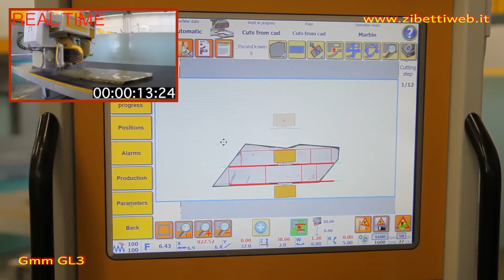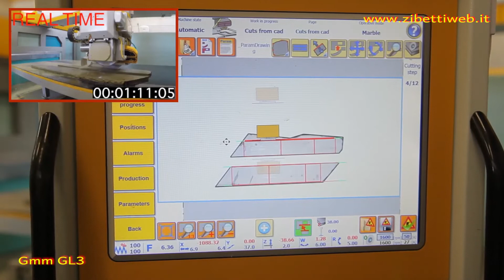Centro di Taglio mulimandrino Gmm GL3 con AUTO NESTING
Centro di taglio multimandrino per Marmo Granito e Pietra marca Gmm modello GL3 a 9 assi interpolati progettata per soddisfare alte produzioni fino a 340 Mq in 8 ore!